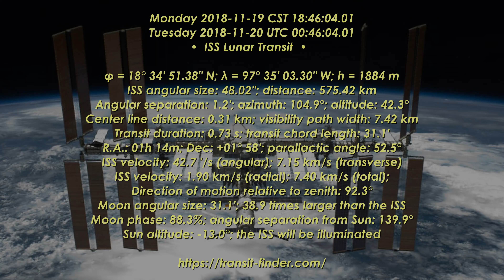2018-11-19 - ISS Lunar Transit - (ISS 20th Anniversary)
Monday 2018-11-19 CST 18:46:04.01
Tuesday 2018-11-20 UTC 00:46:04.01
ISS Lunar Transit • ISS 20th Aniversary
18° 34′ 51.38″ N; 97° 35′ 03.30″ Puebla, Mexico
ISS angular size: 48.02″; distance: 575.42 km
1680mm | f/22  | 1/200s | ISO1600